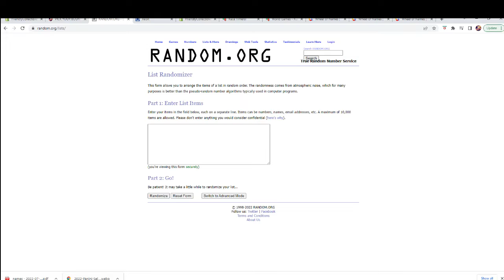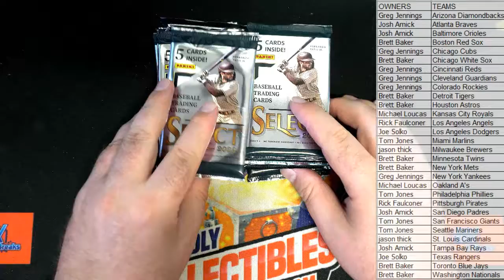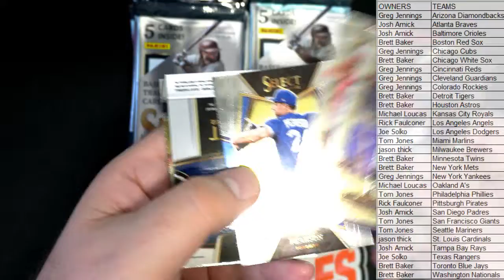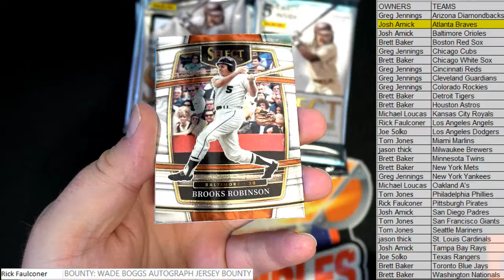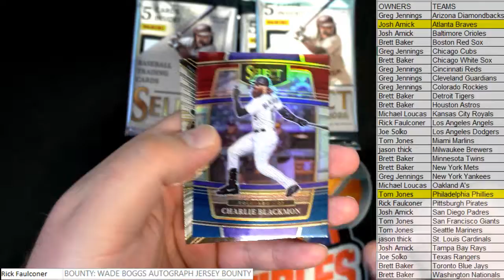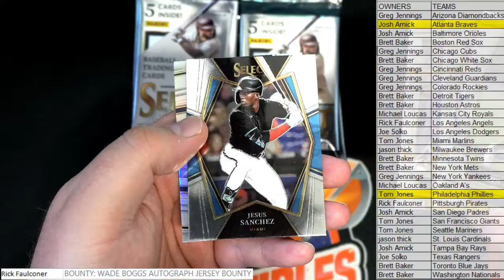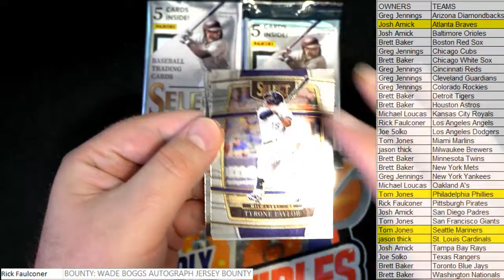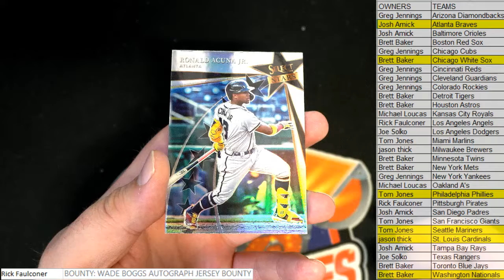2022 Panini Select Baseball Hobby Box ID 22SELRT201